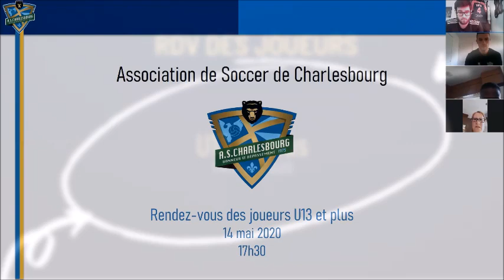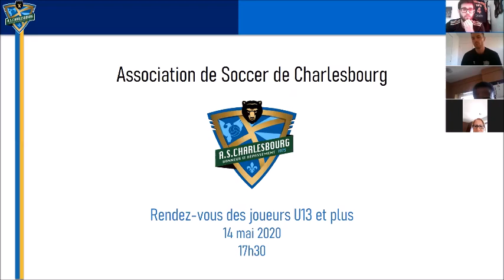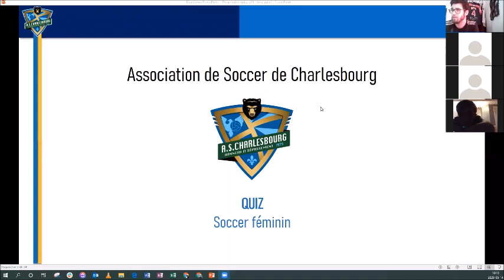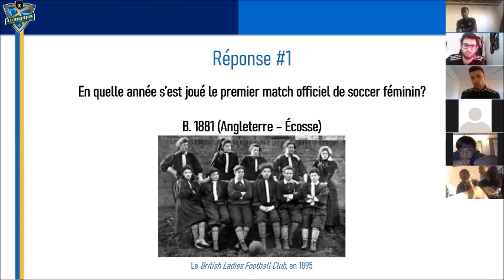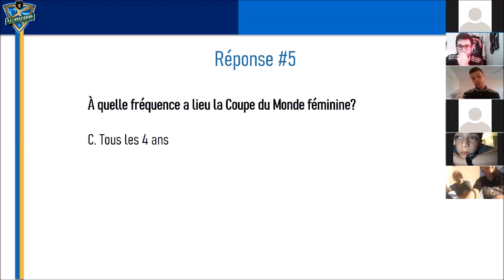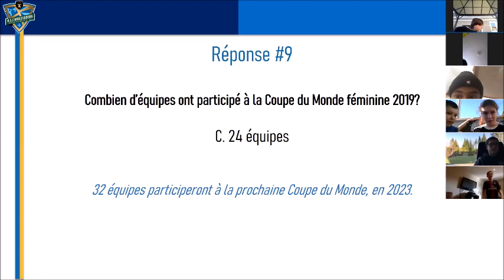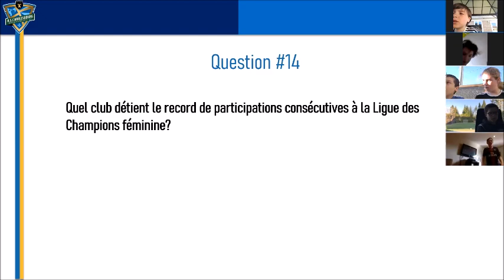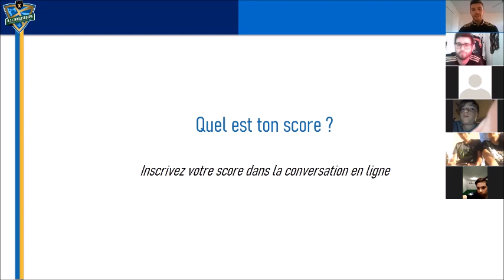RDV des joueurs U13 et plus - 14 mai 2020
Entrainement avec et sans ballon animé par Yann Le Roy, directeur technique du Kodiak. Quiz sur le soccer féminin en deuxième partie.